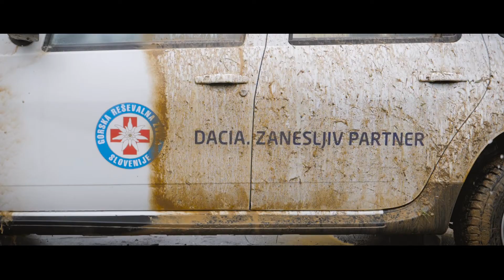Za varnejše reševanje v gorah po znanje in oprijem v AMZS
V AMZS Centru varne vožnje na Vranskem je v sodelovanju z Gorsko reševalno zvezo Slovenije potekal prilagojen tečaj varne vožnje za gorske reševalce.